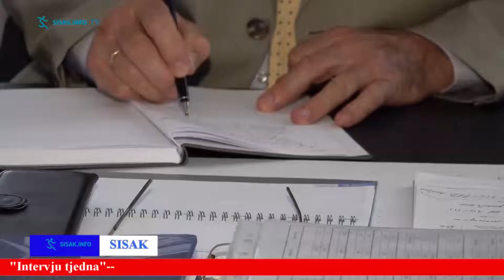" Intervju tjedna" Predsjednik HGK ŽK SISAK Boris Mesarić